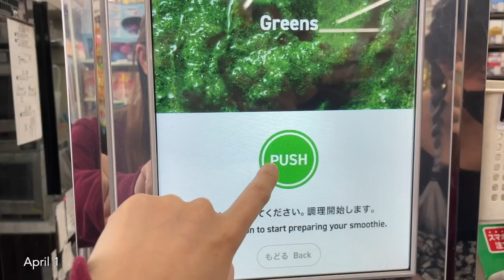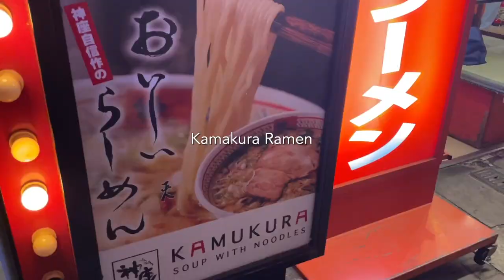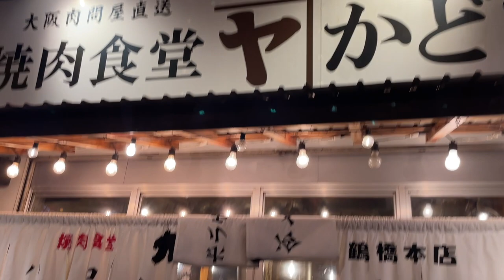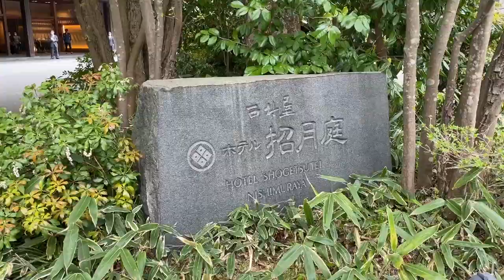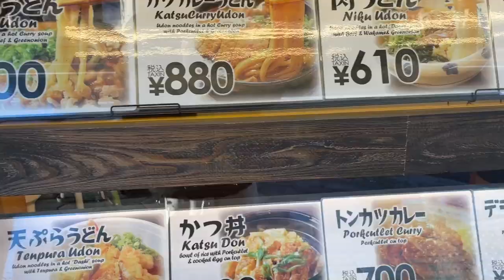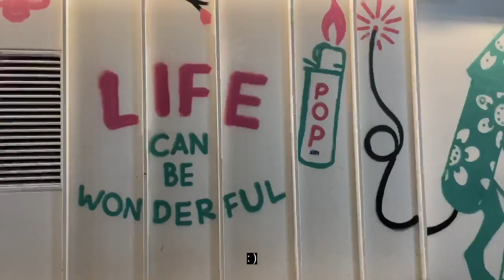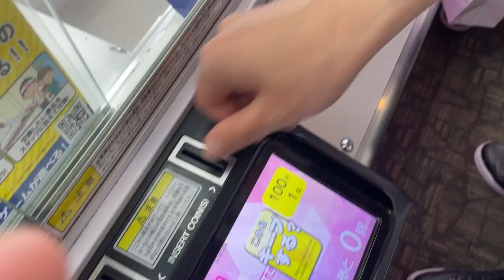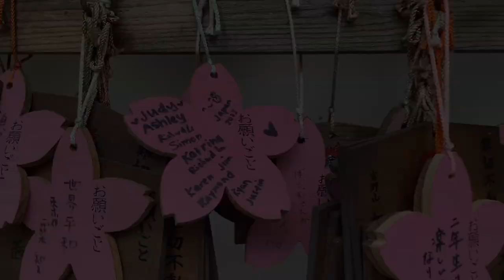Japan Travel Vlog 🇯🇵 | 2 weeks in tokyo, osaka, kyoto, nara, kinosaki, yoshino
Hellooo and welcome to the longest video I've ever edited. Trimmed down 4 hours of video footage from 1,027 video clips of one of the most memorable trips I've had :') Sharing a bit of that with you all.

Thank you to the travel tuesday crew 💕

Time stamps of itinerary:
0:00 Tokyo
9:37 Osaka
12:37 Yoshino
18:55 Osaka
23:08 Nara
25:40 Kinosaki Onsen
32:22 Kyoto
32:43 Osaka
34:49 Kyoto
36:09 Osaka
37:38 Tokyo